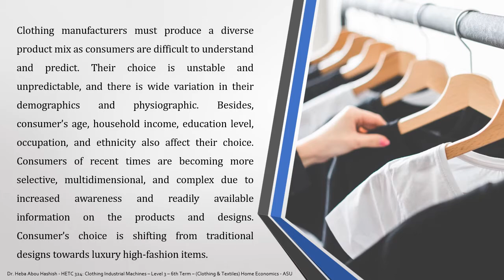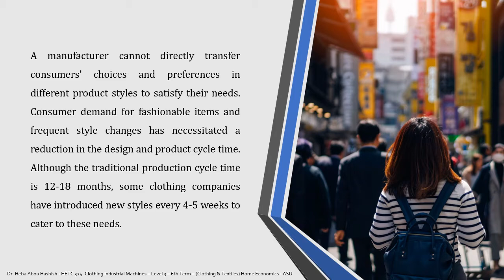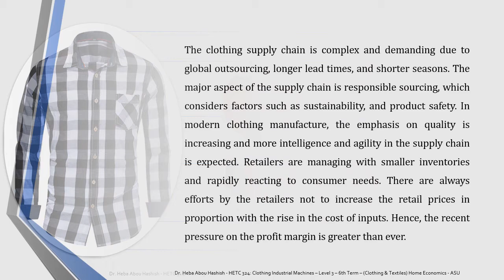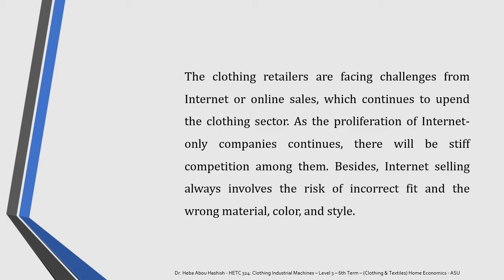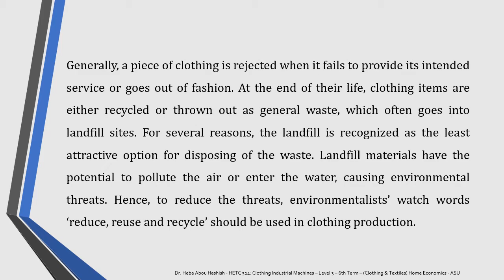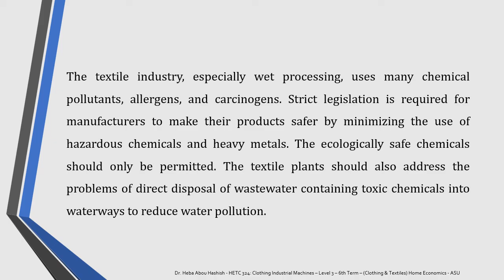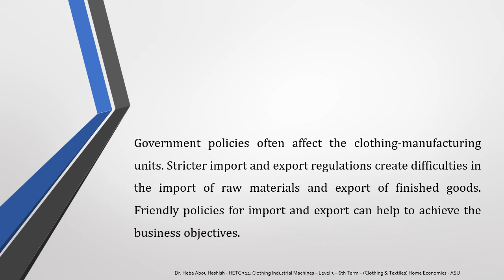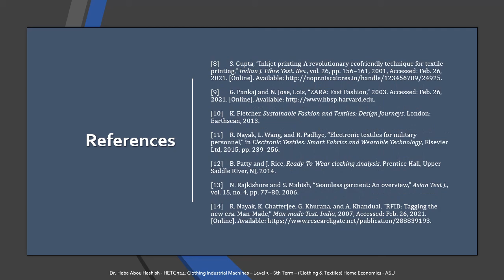Lecture [2]: Introduction to The Clothing Industry (Part 2) | مدخل إلى صناعة الملابس الجاهزة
أهلا بيكم فى المحاضرة الثانية لمادة آلات تصنيع الملابس
فى المحاضرة دى هنتكلم عن التحديات اللى بتواجهها صناعة الملابس و دور المنظمات المختلفة فى حلها

00:00 Intro
00:27 Challenges in The Clothing Production
00:36 (1) Consumer Choice and Demographic Variability
04:33 (2) Challenges Related To Supply Chain
07:39 (3) Challenges in Design and Production
08:27 (4) Stiff Competition
09:13 (5) Ecological Challenges
12:57 Role of Various Organizations
13:06 (1) Role of Academic Institutions
14:19 (2) Role of Governing Bodies
15:18 (3) Role of Industries

✨✨ References ✨✨
[1] C. Nicola and L. Gary, Technology of clothing manufacture, 4th ed. Blackwell Publishing, 2008.
[2] R. David, “Fiber Selection in Garment Markets Global Fibers and Feedstocks Report,” 2002.
[3] Rajkishore Nayak and Rajiv Padhye, “Garment Manufacturing Technology,” 2015, pp. 1–17.
[4] N. Angier, “Furs for evening, but cloth was the stone age standby.,” Dec. 1999.
[5] J. H. Quataert, “The Shaping of Women’s Work in Manufacturing: Guilds, Households, and the State in Central Europe, 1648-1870,” Am. Hist. Rev., vol. 90, no. 5, p. 1122, Dec. 1985, doi: 10.2307/1859661.
[6] S. Sutton, “Predicting and Explaining Intentions and Behavior: How Well Are We Doing?,” J. Appl. Soc. Psychol., vol. 28, no. 15, pp. 1317–1338, Aug. 1998, doi: 10.1111/j.1559-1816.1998.tb01679.x.
[7] R. Forward, “Twenty Trends for 2010: Retailing in an Age of Uncertainty.,” Columbus, OH Retail Forw., p. 8, 2003.
[8] S. Gupta, “Inkjet printing-A revolutionary ecofriendly technique for textile printing,” Indian J. Fibre Text. Res., vol. 26, pp. 156–161, 2001, Accessed: Feb. 26, 2021. [Online]. Available
[9] G. Pankaj and N. Jose, Lois, “ZARA: Fast Fashion,” 2003. Accessed: Feb. 26, 2021. [Online]. Available
[10] K. Fletcher, Sustainable Fashion and Textiles: Design Journeys. London: Earthscan, 2013.
[11] R. Nayak, L. Wang, and R. Padhye, “Electronic textiles for military personnel,” in Electronic Textiles: Smart Fabrics and Wearable Technology, Elsevier Ltd, 2015, pp. 239–256.
[12] B. Patty and J. Rice, Ready-To-Wear clothing Analysis. Prentice Hall, Upper Saddle River, NJ, 2014.
[13] N. Rajkishore and S. Mahish, “Seamless garment: An overview,” Asian Text J., vol. 15, no. 4, pp. 77–80, 2006.
[14] R. Nayak, K. Chatterjee, G. Khurana, and A. Khandual, “RFID: Tagging the new era. Man-Made,” Man-made Text. India, 2007, Accessed: Feb. 26, 2021. [Online]. Available

Dr. Heba Abou Hashish
Lecturer of Apparel & Textiles
Home Economics Dept.
Women's College - Ain Shams University